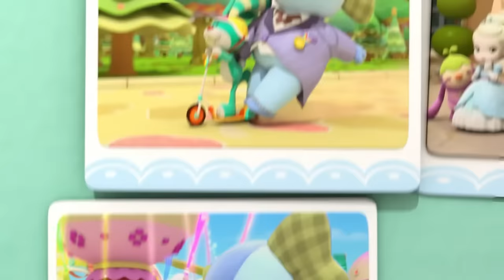Dance Teacher Ruby | Rainbow Ruby | Cartoons for Kids | WildBrain Enchanted